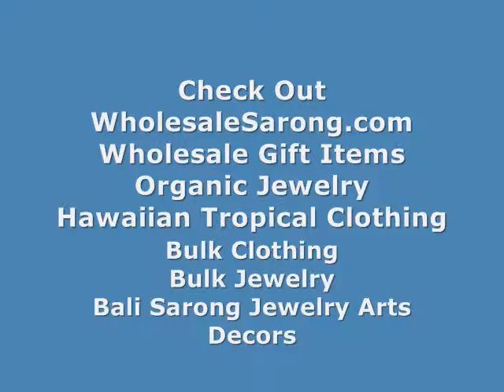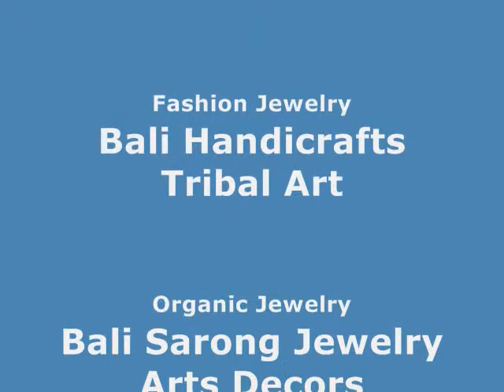jewelry making ideas Rose gold heart bead wholesalesarong.com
Product code : rose gold color heart bead 1
Rose gold color heart shape bead.

shaped beads Rose gold heart bead.
beads european charms Rose gold heart bead.
beads for sales heart bead in rose gold color
large hole charm beads heart bead in rose gold color
beads multi patterns heart bead in rose gold color